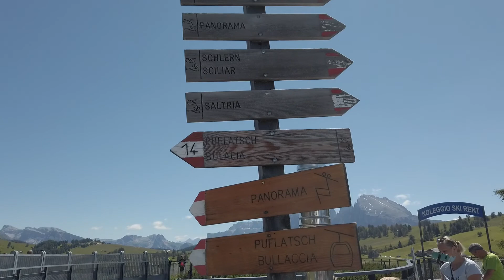Seiser Alm, Puflatsch, und die Hexenbänke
Wir machen eine Tagestour von der Bergstation der Seiser Alm / Compatsch über den Puflatsch zur Arnika Hütte. Von dort geht es zu den Hexenbänken und zurück zur Bergstation Compatsch. Kommt mit auf diese schöne Tour.